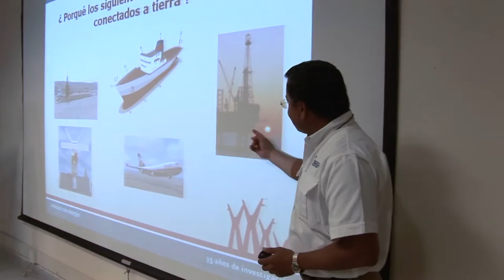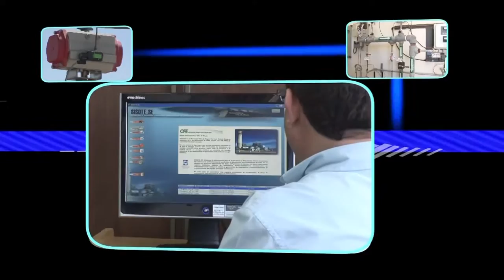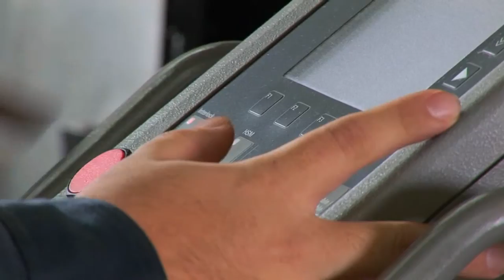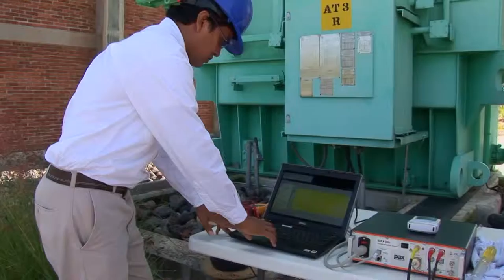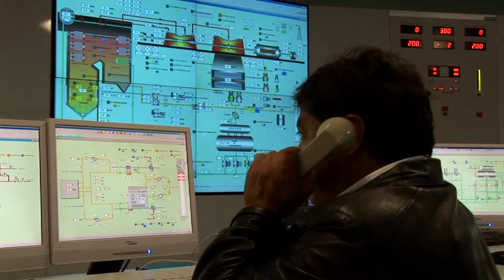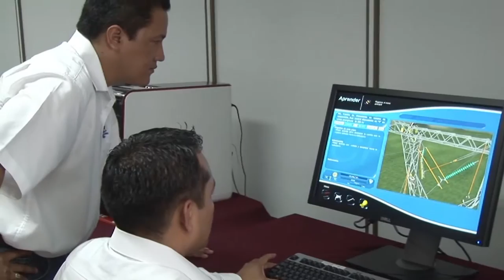Electric Research Institute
Innovation, applied research and technological development in the electric generation sector.